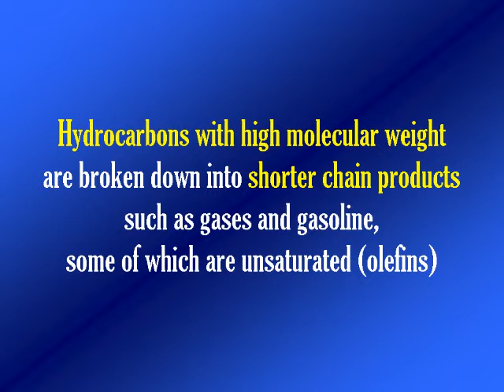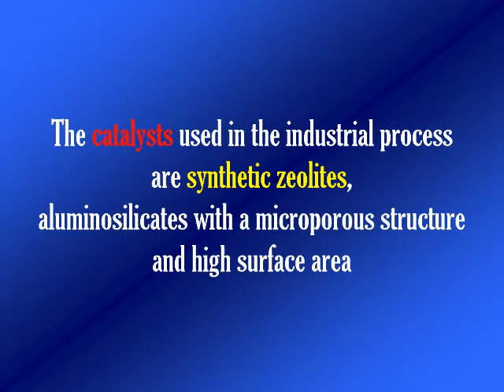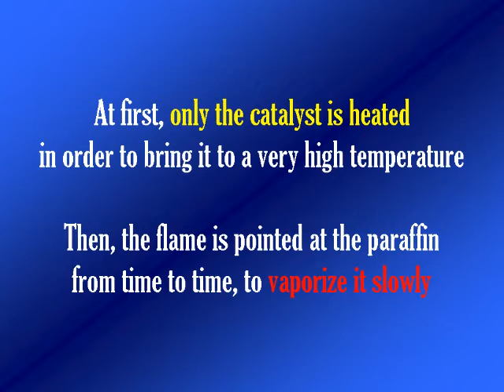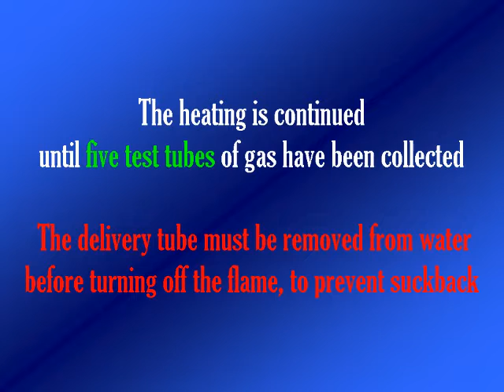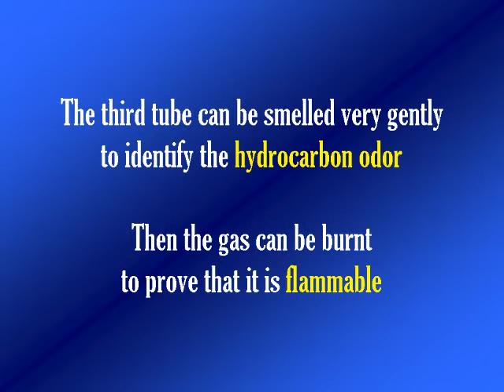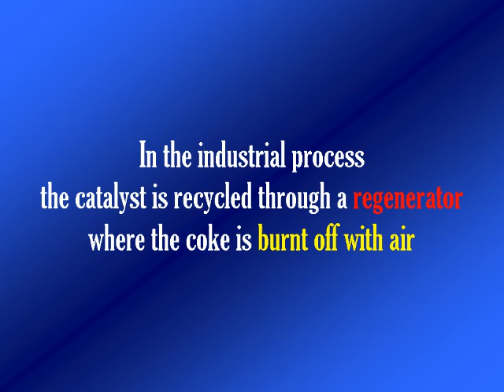Catalytic cracking of hydrocarbons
The cracking of heavy hydrocarbons is one of the fundamental processes in the petrochemical industry. In this experiment a simple model of the reaction is presented, employing liquid paraffin as a source of heavy alkanes and crushed clay pots as the catalyst. The gaseous products are collected in test tubes over water. Then, it is demonstrated that the gas is composed of flammable hydrocarbons and that it contains unsaturated compounds.